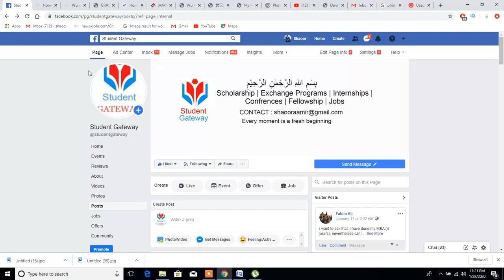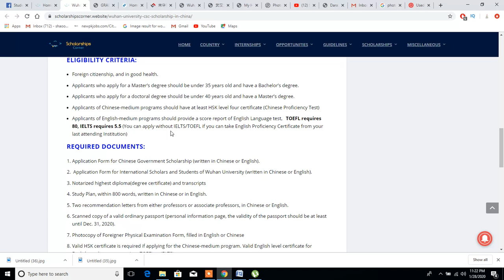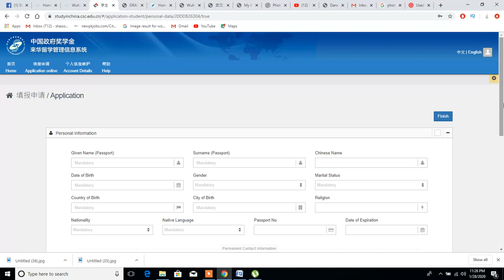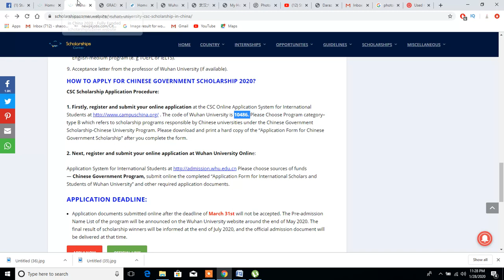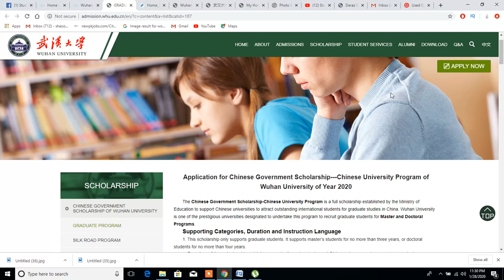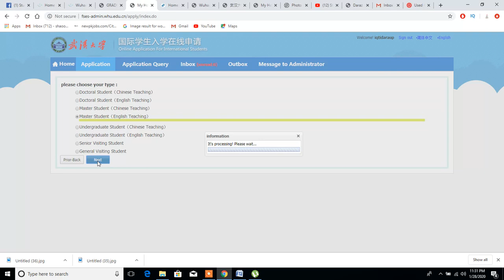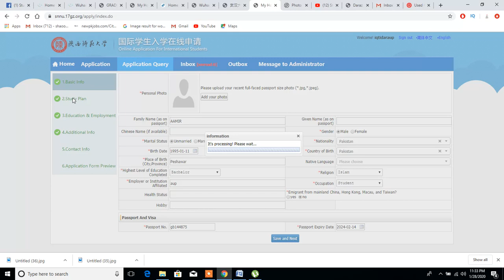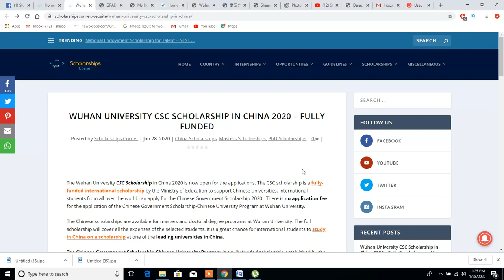WUHAN UNIVERSITY SCHOLARSHIP IN CHINA 2020 – FULLY FUNDED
In this video I am going to teach you exact method of How To Apply WUHAN UNIVERSITY  SCHOLARSHIP IN CHINA 2020 – FULLY FUNDED - How To Apply Complete Procedure which you can watch now.